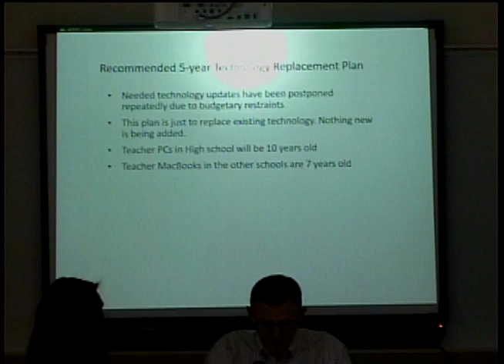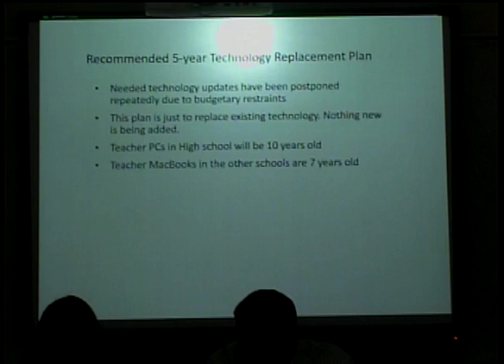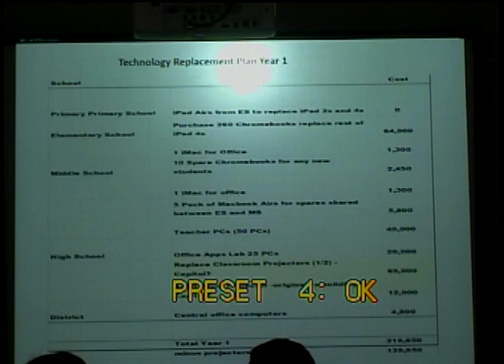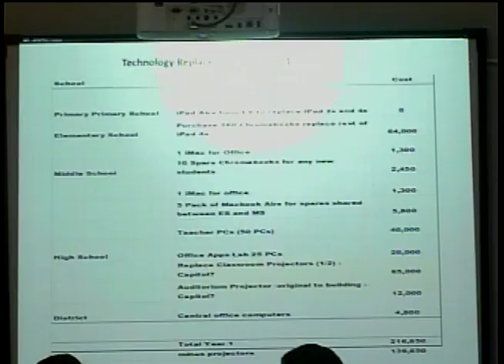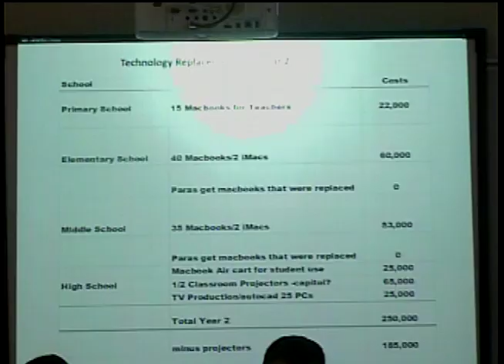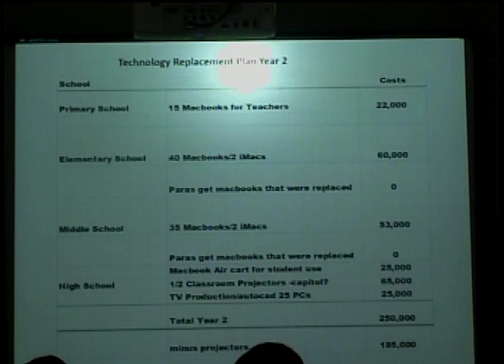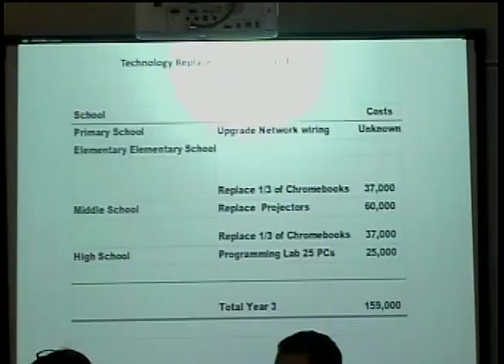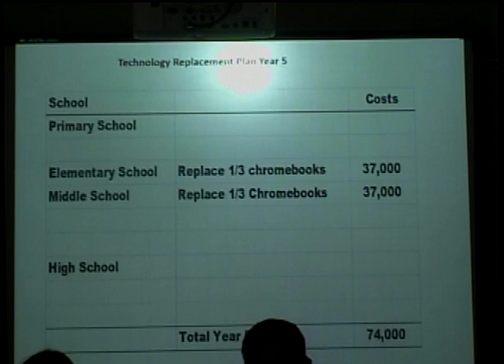School CommitteeL January 22, 2020